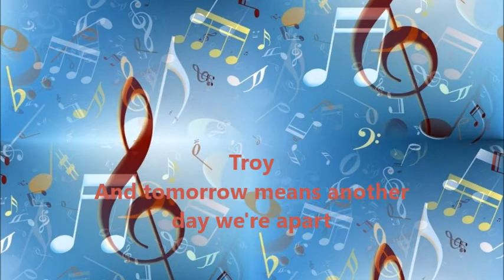Troy - And tomorrow means another day we're apart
Originally released in 1972 as a 45. This one is from a 2011 compilation.